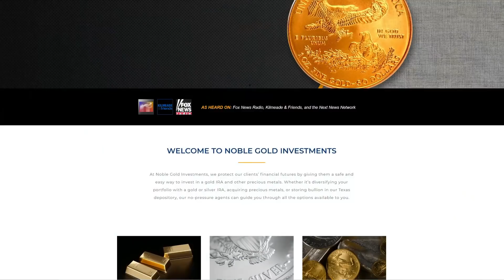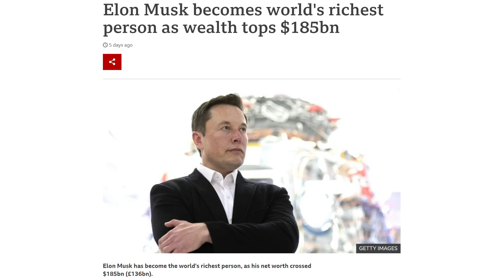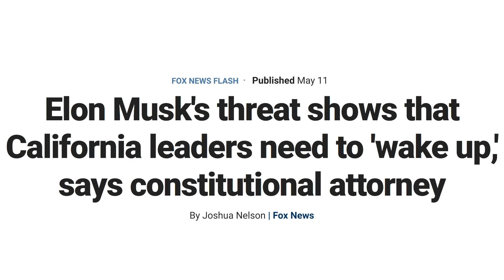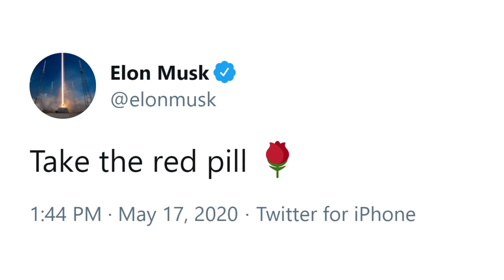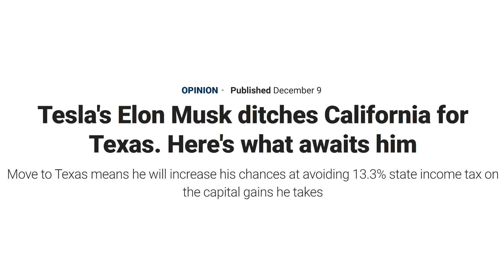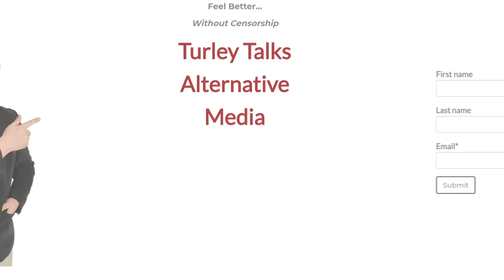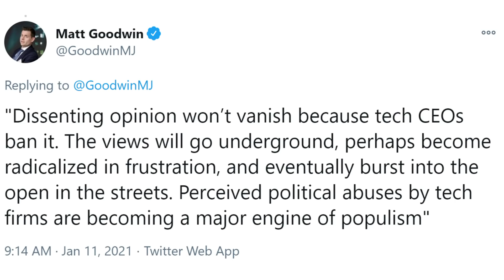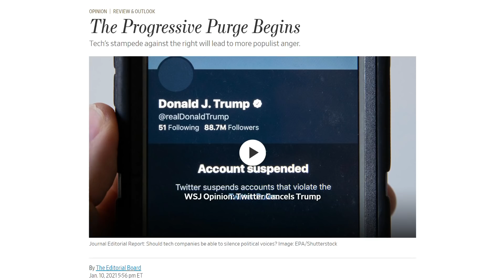Elon Musk LASHES OUT Against CANCEL CULTURE as a POPULIST REVOLT SURGES!!!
Elon Musk LASHES OUT Against CANCEL CULTURE as a POPULIST REVOLT SURGES! In this video, we’re going to look at the latest Tweet from the ultra-billionaire rebel, why Elon Musk appears to be fast becoming one of the major leaders of the growing populist revolt, and why the latest progressive purge may indeed be awakening a populist giant like we’ve never seen; you are NOT going to want to miss this!
►Turley Talks is brought to you in part by "THE LAST MARINE" book series! Author T.S. Ransdell weaves a tale filled with military action, dystopian themes, and political intrigue. Discover for yourself what many readers describe as “frighteningly prophetic.” Grab your copy of THE LAST MARINE: Book One today
❤ WELCOME, EVERYONE!!! ❤
Get your first 2 weeks FREE!!!